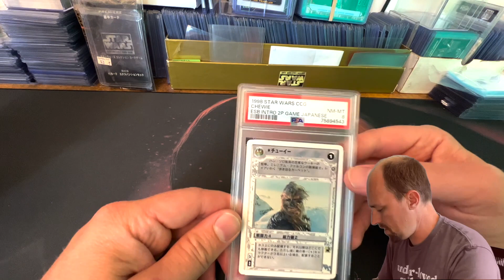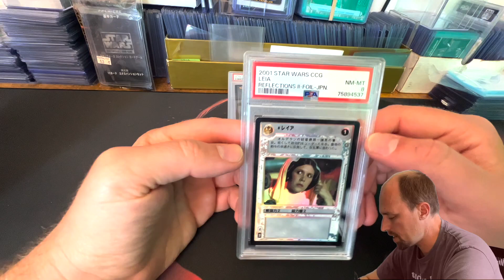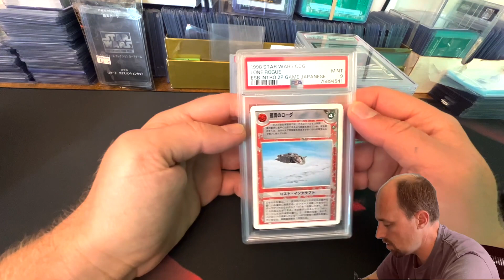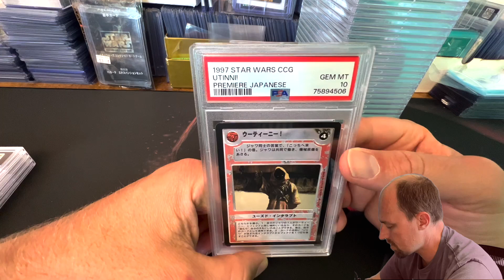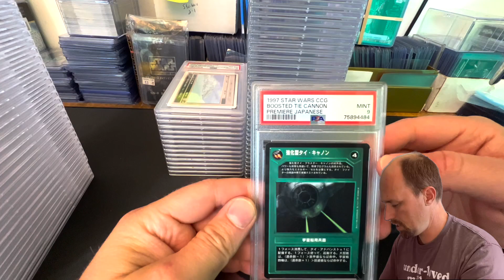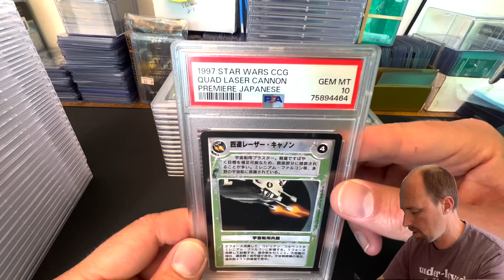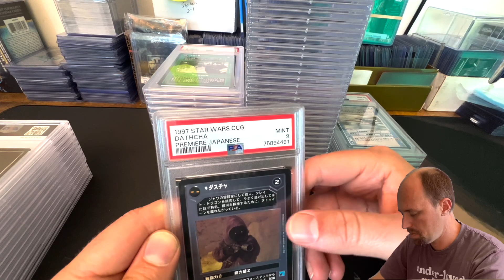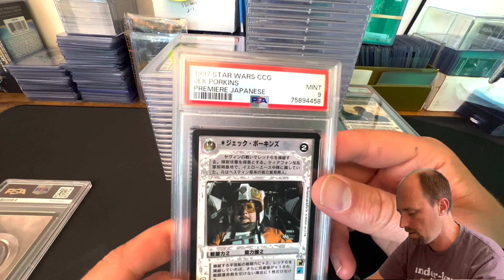Giant 100 CARD PSA REVEAL! STAR WARS CCG GEMS for days???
We finally get back this massive order and now we will get to reveal to the world what we got back!